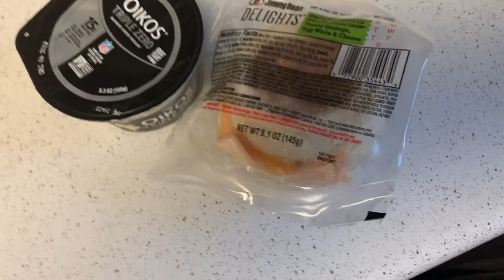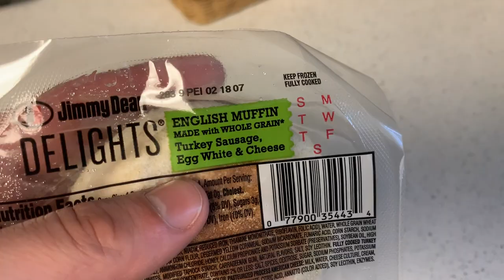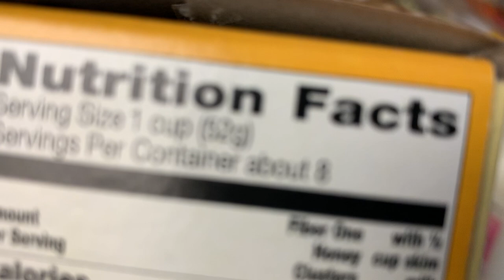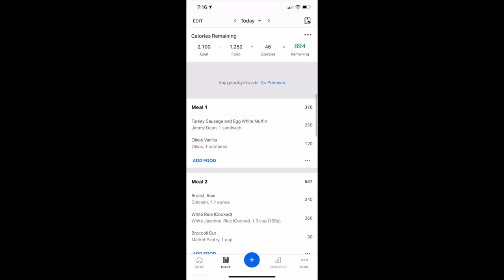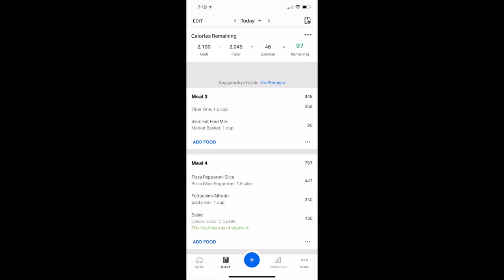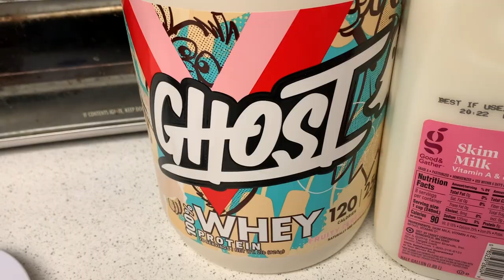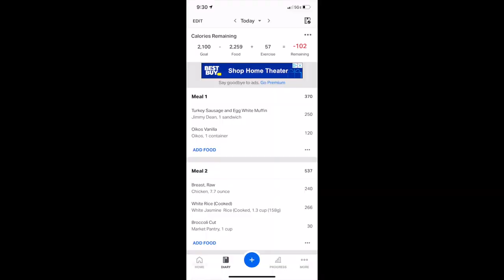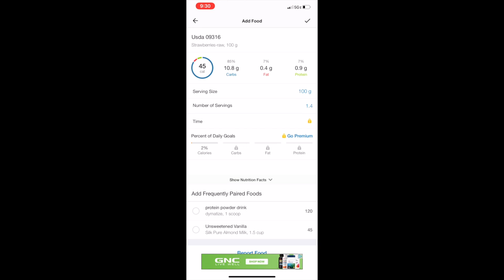IIFYM Full Day of Eating To Cut Body Fat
IIFYM for the day:
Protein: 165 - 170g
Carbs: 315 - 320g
Fat: 50 - 55g